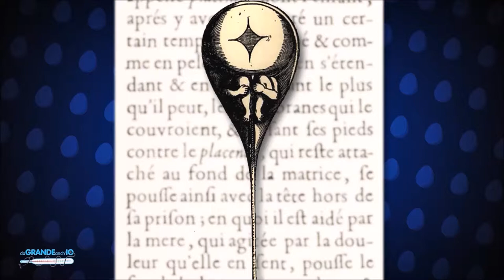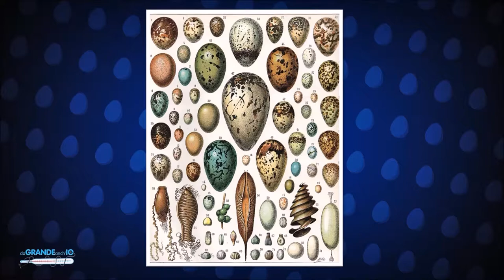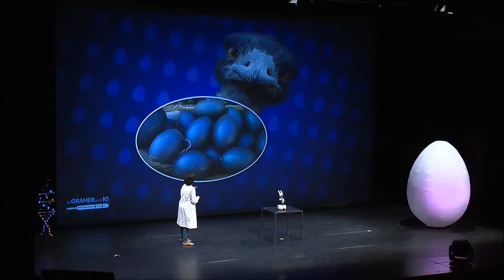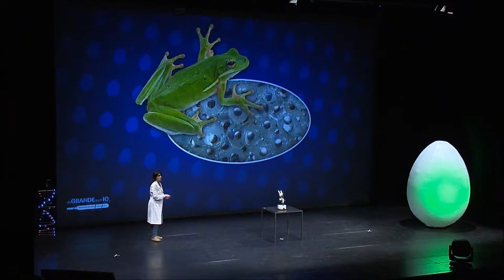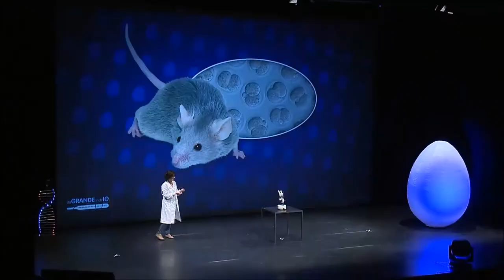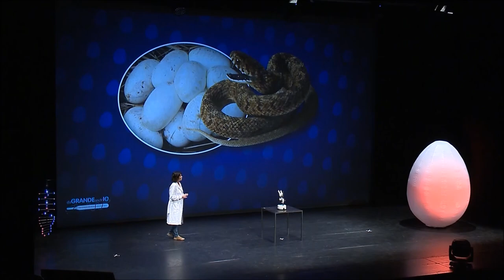Tutti gli animali fanno le uova? (Con Manuela Monti)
Quante uova differenti esistono nel mondo? Ce lo spiega Manuela Monti nella lezione spettacolo Da Grande Anch'Io - L'uovo, una cellula meravigliosa.